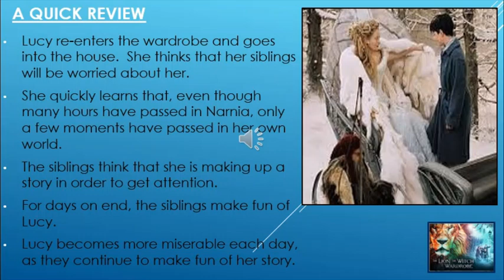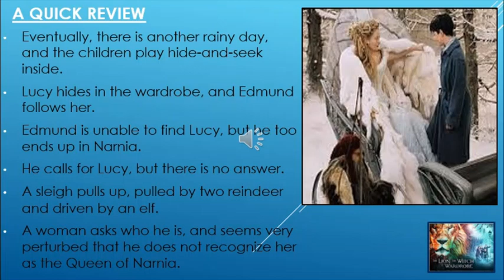Video 6 part 1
Video #6 (part1) in Mr. Kelley's online series on The Lion, The Witch, and The Wardrobe, by C.S. Lewis; created for his sixth grade ELA students at Northeast Middle School during the CoronaVirus closure.